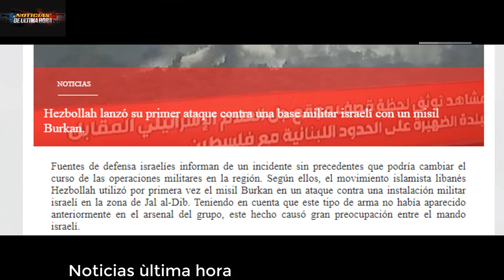🚨ÙLTIMAS NOTICIAS SISTEMAS RF INTERCEPTAN 9 HIMARS Y DRONES CRIMEA ZALUSNY Y ZELENSKI EN DESACUERDO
news today
noticias cisjordania
news Pakistán
news arabia saudita Israel
noticias askalon
noticias Moscú
noticias Antoni blinquen hoy 05 de noviembre de 2023
boletín de noticias internacionales de hoy 05 de noviembre de 2023
noticias ejercito de Israel franja de gaza hoy 05 de noviembre de 2033